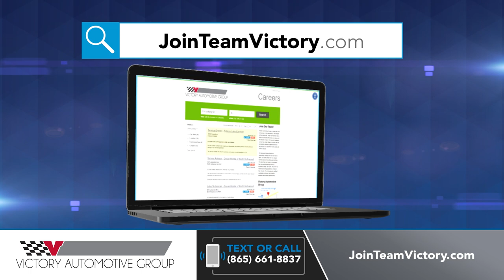Join Team Victory